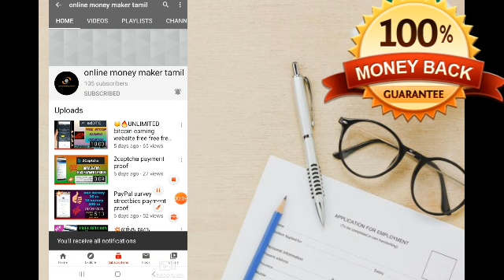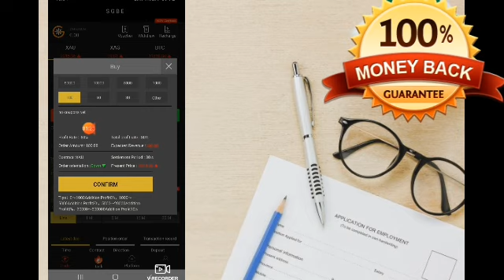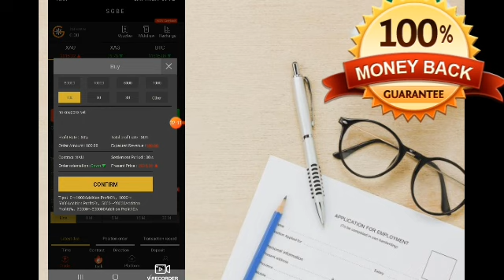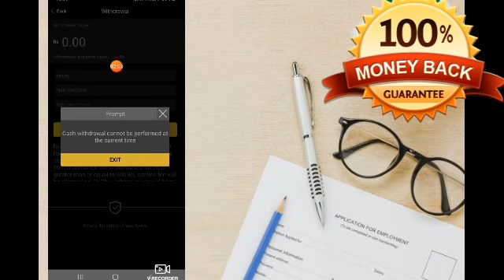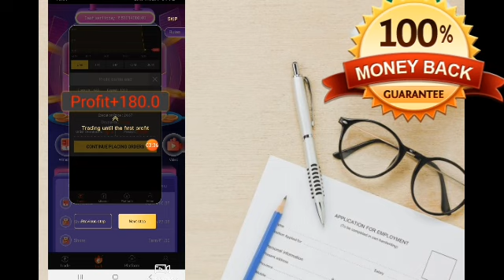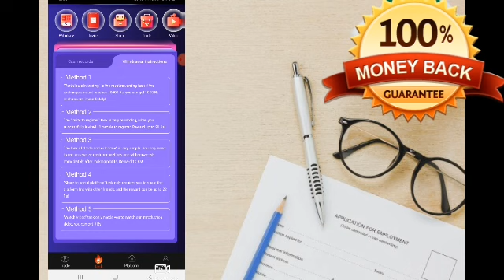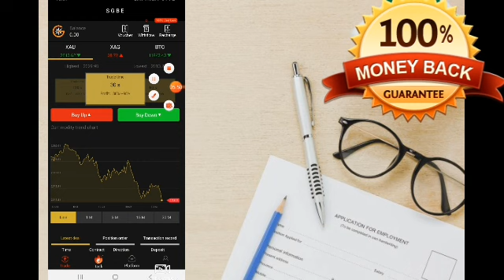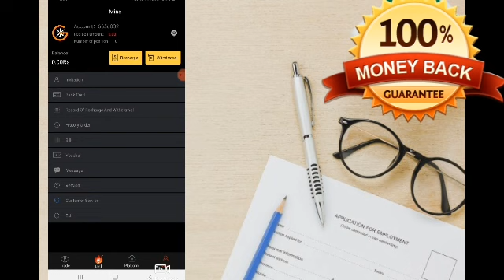SGBE TRADING APP IN TAMIL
APP NAME
SGBE
TRADING APP
SIGNUP BONUS 30 Rs.
withdrawal